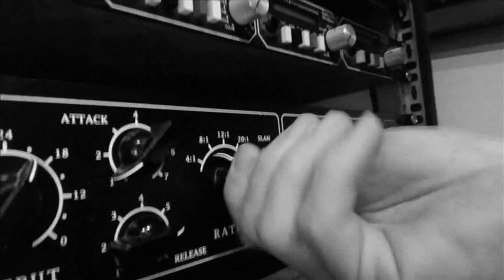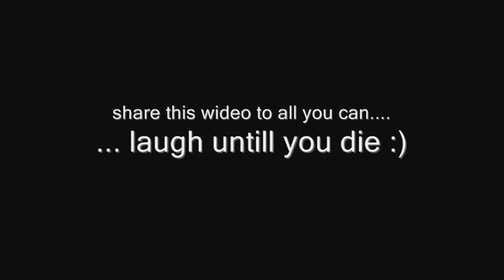DTCLONE - Vježbaj Pizd* ti Materina (balkan house / dance version)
Glasba narejena posledično zaradi tega intervjuja. Pošlji vsem :)
Music made especially because of this interview . please share :)
Muzika napravljena zbog ovog intervjua. Želim vam puno smijeha. Šaljite svima :)

DSS recording studio (DanchiSoundStudio)
year: 2019
Slovenia, EU

Thanks for sharing this video...it's just take your few seconds (copy/paste) and maybe you will accidentally hear this song in the club or private party.

It's made for FUN and for all who like jokes :)